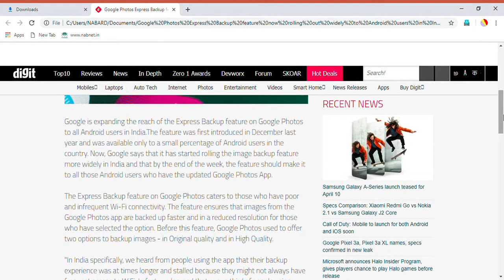Google Photos Express Backup feature rolling out widely to Android users in India.|BackStage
Google is expanding the reach of the Express Backup feature on Google Photos to all Android users in India.The feature was first introduced in December last year and was available only to a small percentage of Android users in the country. Now, Google says that it has started rolling the image backup feature more widely in India and that by the end of the week, the feature should make it to all those Android users who have the updated Google Photos App.

The Express Backup feature on Google Photos caters to those who have poor and infrequent Wi-Fi connectivity. The feature ensures that images from the Google Photos app are backed up faster and in a reduced resolution for those who have selected the option. Before this feature, Google Photos used to offer two options to backup images - in Original quality and in High Quality.

"In India specifically, we heard from people using the app that their backup experience was at times longer and stalled because they might not always have frequent access to WiFi. In fact, we learned that over a third of people using Google Photos in India have some photos that hadn’t been backed up in over a month," Google said in its blogpost.

The Express Backup feature can be enabled from the Backup settings in Google Photos. Users can also now setup a daily data limit for when they are uploading images using cellular data or opt for Wi-Fi backup only. The data cap options start from 5MB. The existing Original Quality and High Quality backup options will still be available and Android users can switch to those from Express Backup at any point in time.